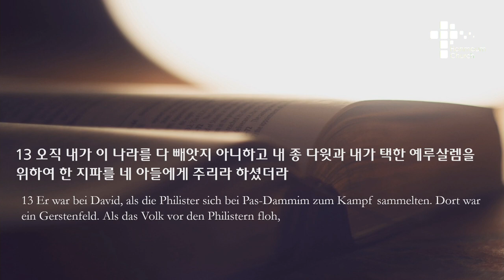주일 설교 | 2021.08.29 | 두 왕국 사이에서 | 열왕기상 11장 9~13절 | 이찬규 목사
두 왕국 사이에서 (열왕기상 11장 9~13절)